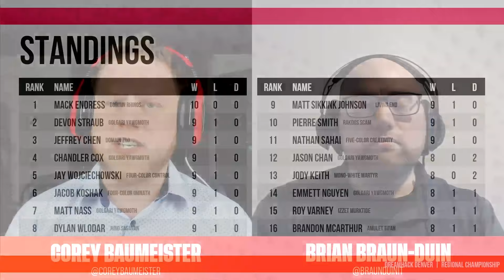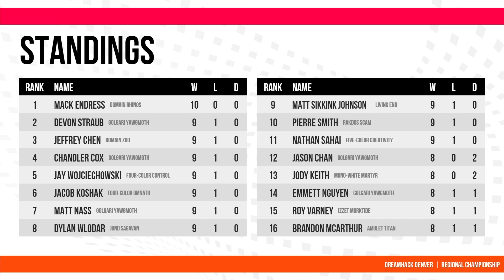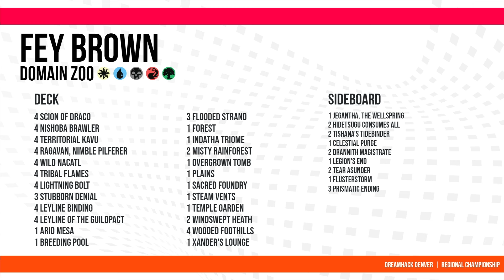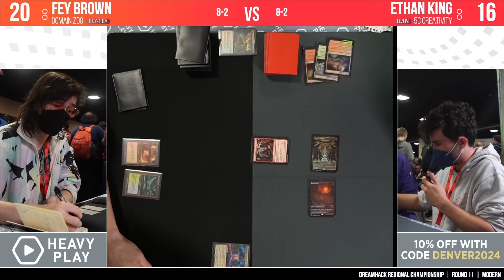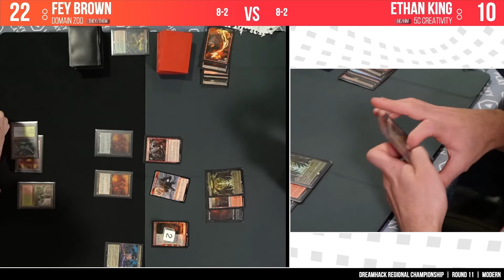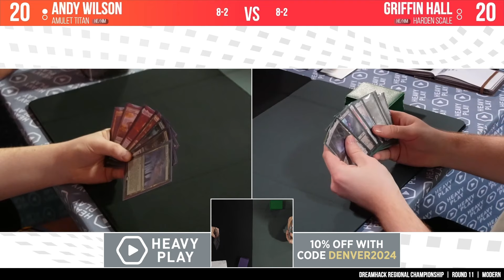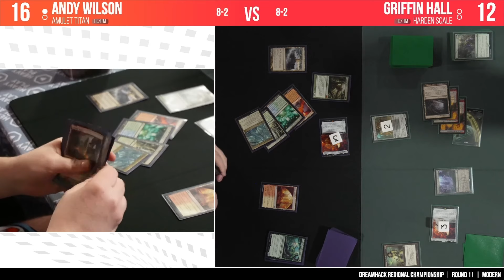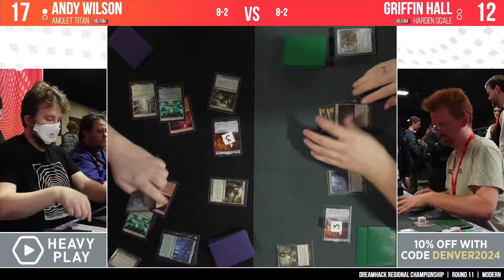MTG Modern | Domain Zoo vs 5 Color Creativity | Dreamhack Denver | Round 11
Game 2: Amulet Titan vs Hardened Scales